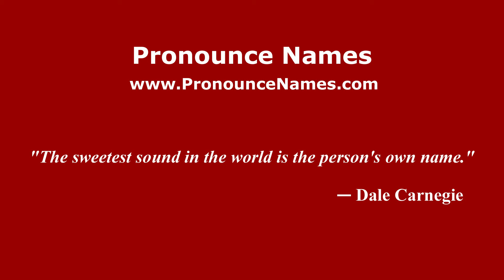How to pronounce Ernest Renan (French/France) - PronounceNames.com